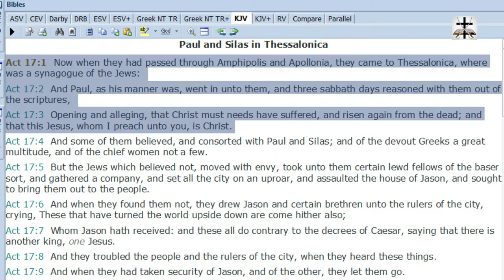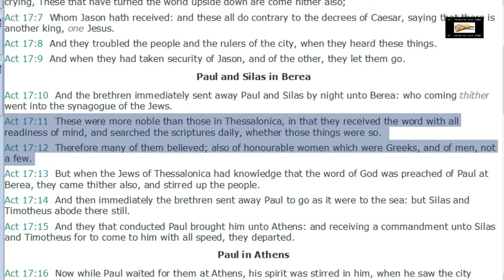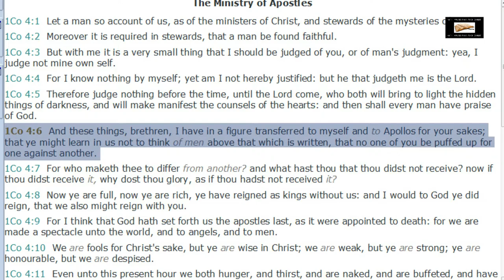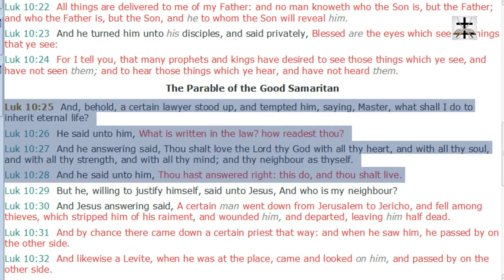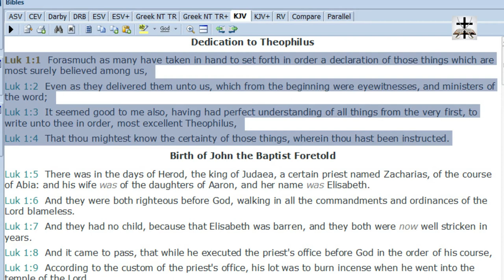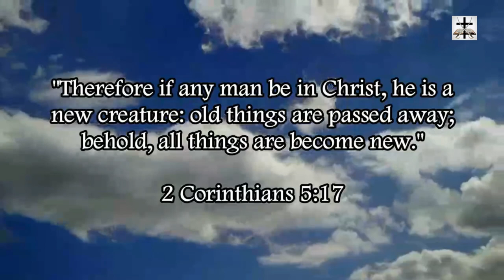Catholic Magisterium Undermines Scripture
The cultic Catholic Magisterium undermines the holy scriptures..

SCRIPTURES COVERED: Acts 17:1-3, Acts 17:11-12, 1 Corinthians 4:6, Luke 10:25-28, Luke 1:1-4.